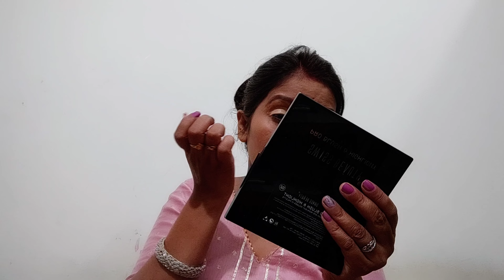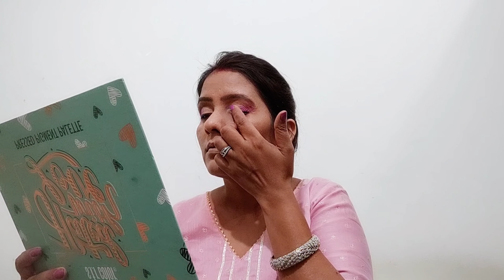Rakhi makeup look | रक्षाबंधन makeup look | rakshabandhan makeup tutorial